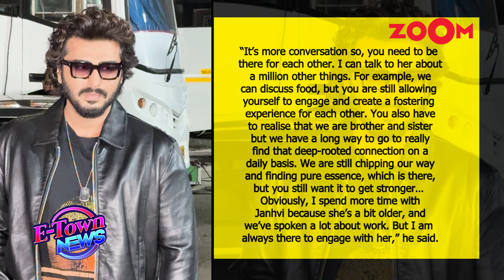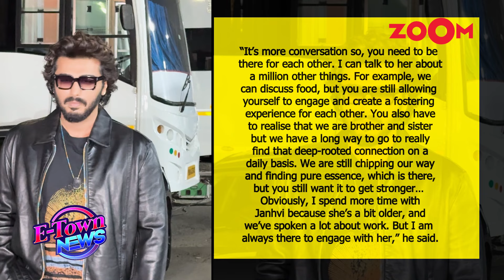Arjun Kapoor's SHOCKING comment on his BOND with Janhvi Kapoor and Khushi Kapoor, 'Can’t build...'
Arjun Kapoor, loved for his role in Singham Again, shares a growing bond with his sisters Janhvi and Khushi Kapoor. In an interview, he stressed that true relationships need honesty, not just praise. Arjun praised Janhvi for her hard work and willingness to take risks, adding that while he doesn’t feel the need to criticize her, he’s always there for support and meaningful conversations.